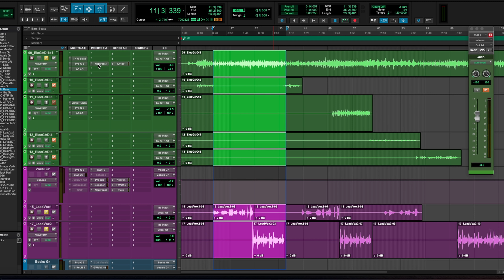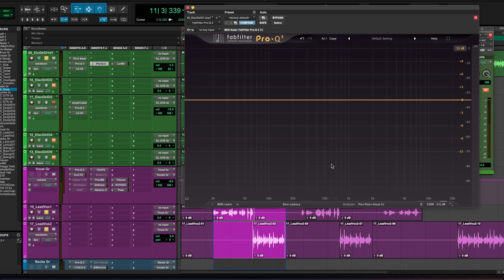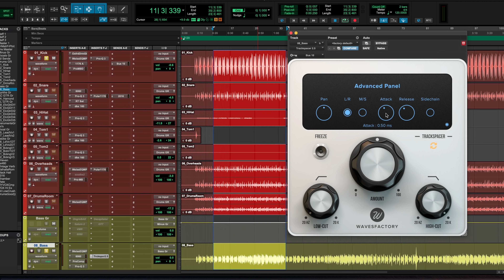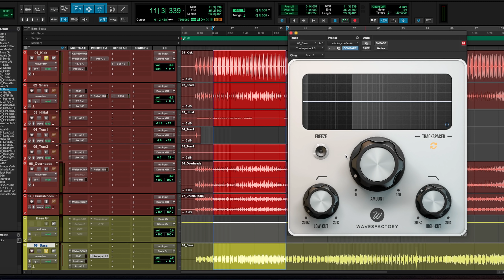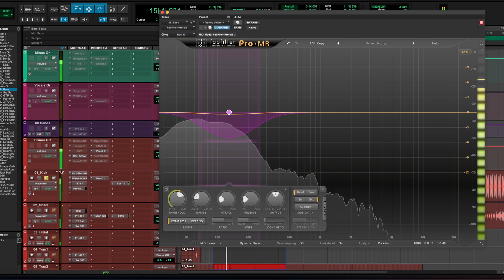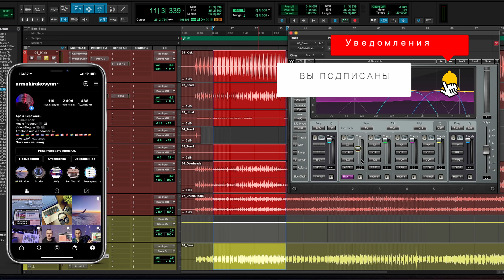Главный вопрос #16 : Как работать с частотными конфликтами ?